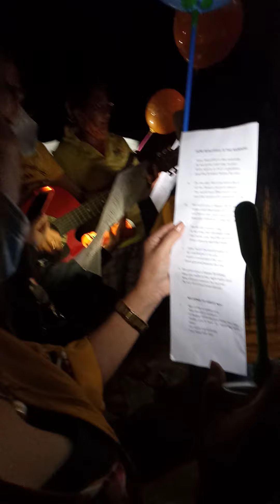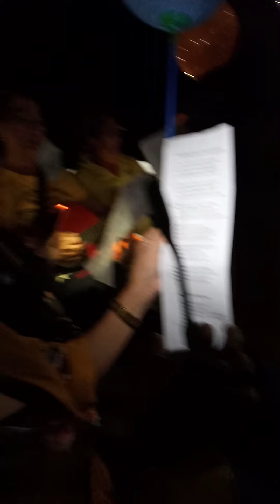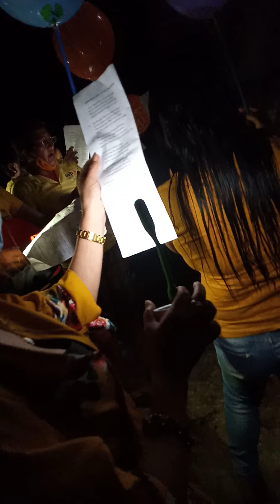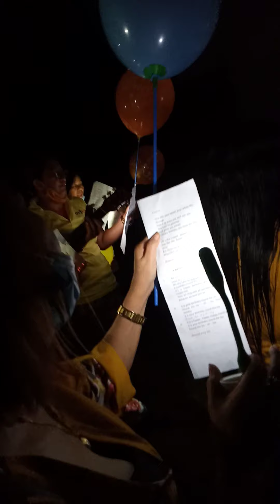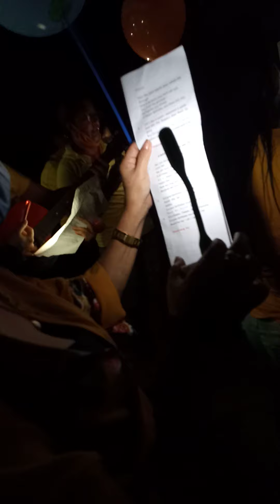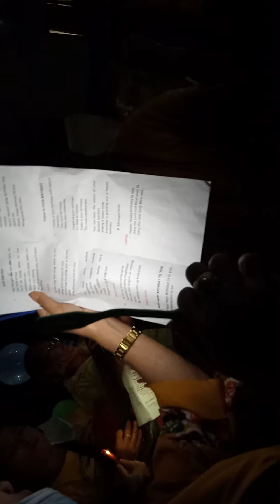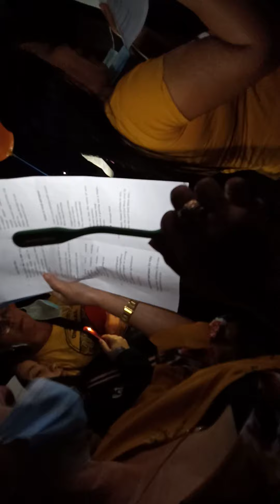Mañanita sa sayong kabuntagon, happy bday sir Edsel